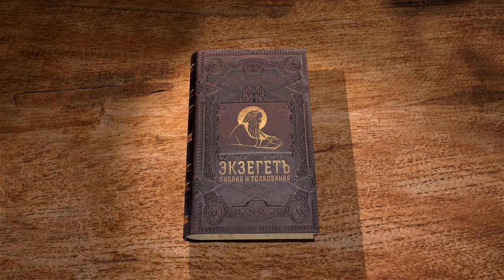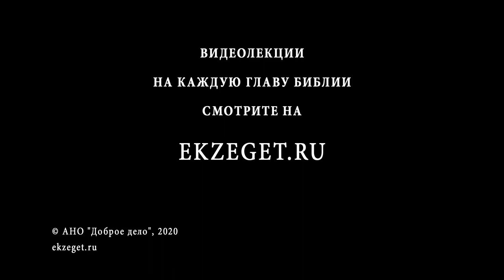Деяния Святых Апостолов. Глава 4. Андрей Солодков. Новый Завет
Апостолы не устрашились угроз Синедриона и молят Бога дать им смелость возвещать Благую Весть. Многие из них впоследствии умрут мученической смертью и станут примером для многих тысяч мучеников-христиан. Смелость, о которой они просят, не имеет никакого отношения к готовности совершить безрассудный поступок. Для апостолов Божья воля — гораздо реальнее и существеннее всех угроз противников Христа. Таким образом, христианская смелость напрямую связана с верой — полнотой жизни в воскресшем Господе Иисусе. Чем сильнее эта вера, тем очевиднее для человека, что никакие угрозы не могут сравниться для него с блаженством, счастьем, которое дает Христос. И наоборот, страх потерять жизнь, имущество, работу, дружбу, которым все мы в той или иной мере страдаем, ставит под вопрос реальность нашей веры.